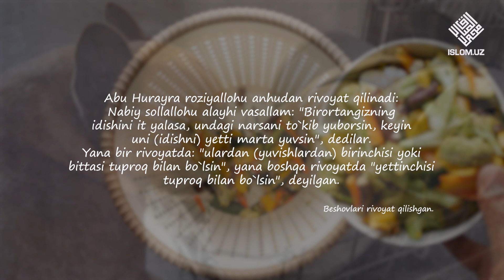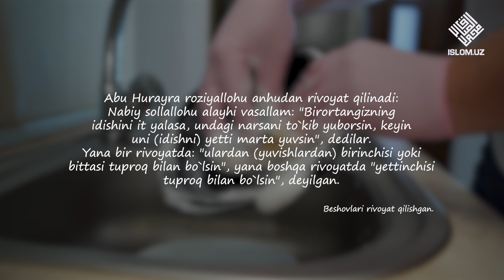🐶 It tekkan idish 🍽 | Allohning mo'jizalari 28-son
🦮 It deb atalmish jonzot  iflos hayvon bo‘lib, doimo turli najas narsalarni tanovul qilib yuradi.

🦠 Shuning uchun uning og‘zi va so‘lagi turli zararli mikroblarga to‘la bo‘ladi. Buni qarangki, Payg‘ambarimiz sollallohu alayhi vasallam it yalashi oqibatida hosil bo‘lgan najosatni ketkazish yo‘lini biz ummatlarga taʼlim berganlar.

Ushbu videolavhada Payg‘ambarimiz sollallohu alayhi vasallamning shu mavzuga aloqador bo‘lgan moʻjizalarini ko‘rib guvohi bo‘lishingiz mumkin.

Ushbu video «Qur'on va sunnatdagi ilmiy mo'jizalar» kitobi asosida tayyorlangan